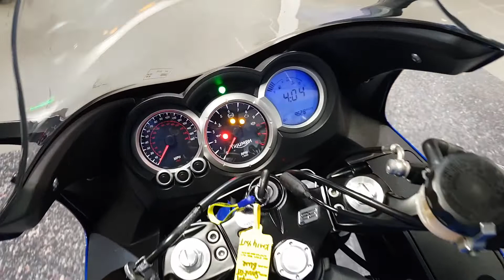2014 Triumph Sprint GT 1050 ABS - CMC South Wales